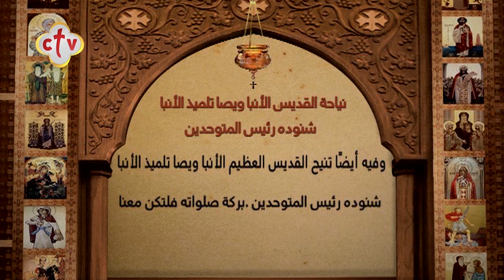سنكسار قُداس | يوم الخميس 6 مسرى 1737 للشهداء | الموافق 12 أغسطس 2021 ميلادية